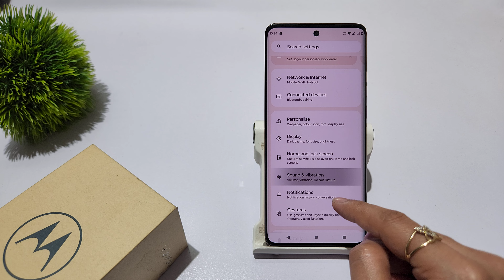Moto edge 30 fix power on off sound problem | Turn off power off sound in motorola edge 30 ultra